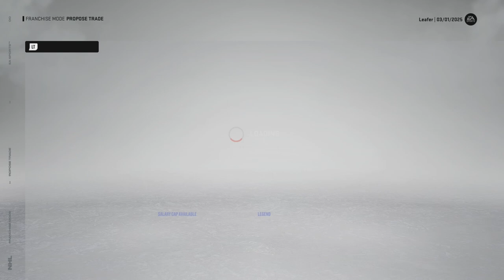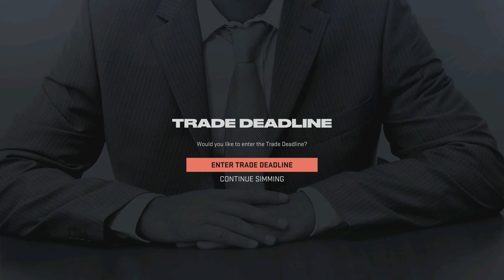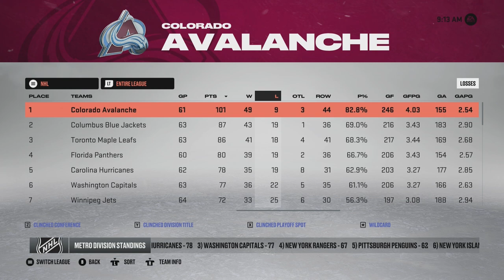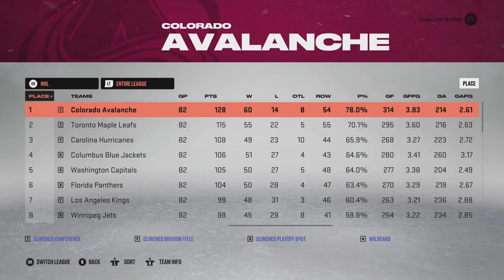NHL 23 l Buffalo Sabres GM Mode Commentary #8 'BLOCKBUSTER TRADE!'